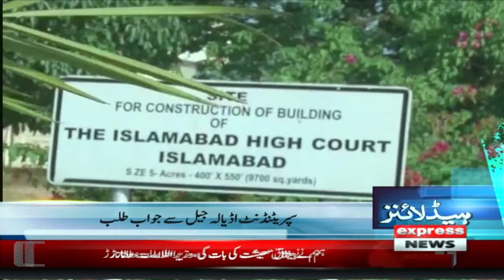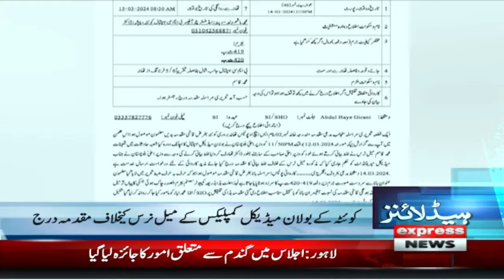Good News | News Headlines 10 PM | 15 March 2024 | Express News